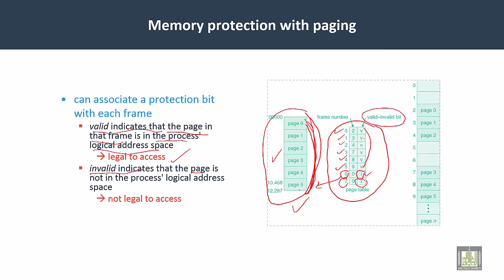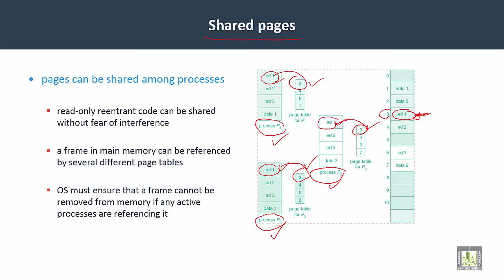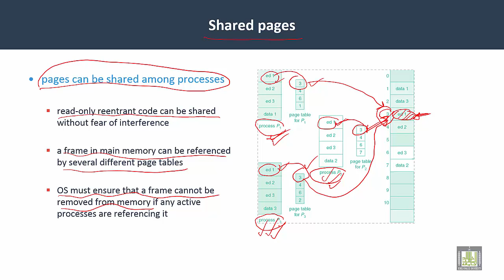Operating Systems | C5-L9 | Memory Protection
Lecture 9 : Memory Protection
Memory Protection with paging
Shared pages